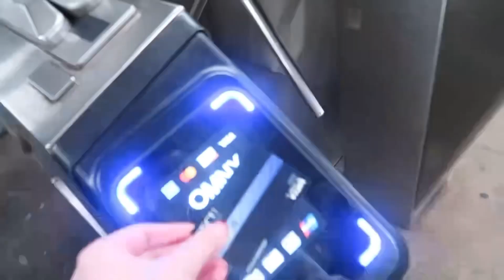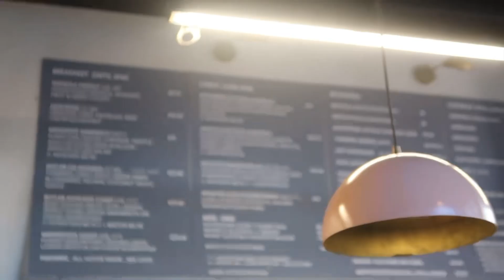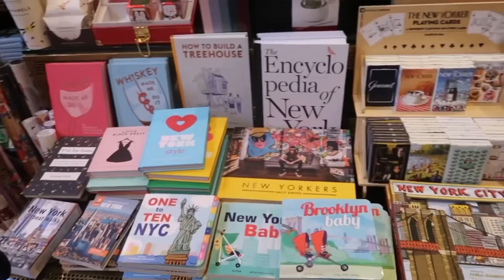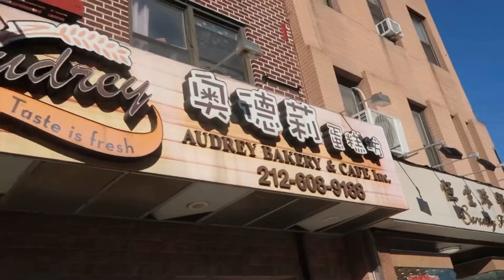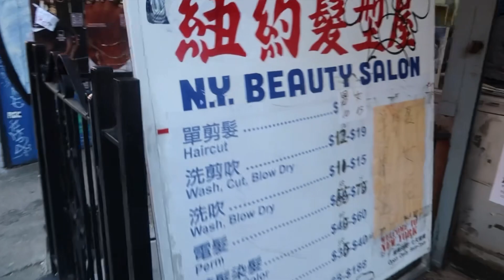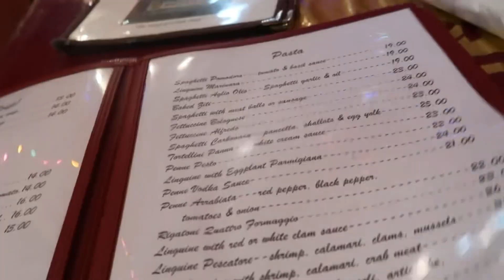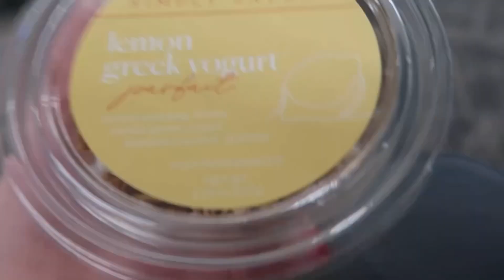Último día en Nueva York 🗽🇺🇸| Brooklyn Bridge, Chinatown, Little Italy | Reencuentro con Ramona